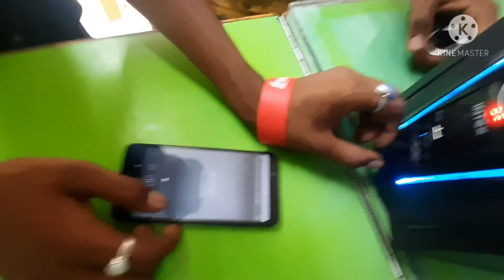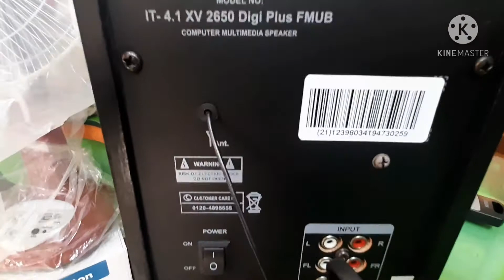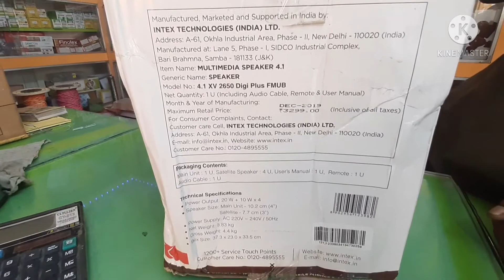INTEX 4.1 multimedia speaker IT 2650 Digital Plus fmUb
Intex 4.1 multimedia speaker
USB system
Bluetooth and aux cable
with remote
4 speaker and 1 sub woofer